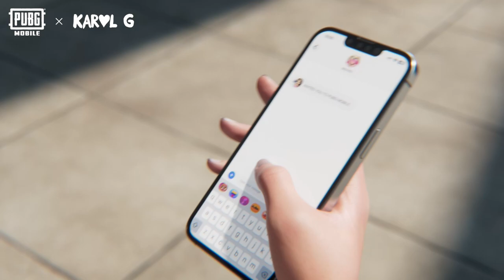PUBG MOBILE | La colaboración con Karol G, ¡ya está disponible! 🌟🎵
😎 La increíble artista musical global @karolG ha llegado al juego con sus trajes más icónicos.

🌟🎵 ¡Disfruta de los divertidos minijuegos inspirados en su estilo y no te pierdas el exclusivo paquete de voz de KarolG! Forma un equipo con tus amigos y ¡a dominar los campos de batalla!